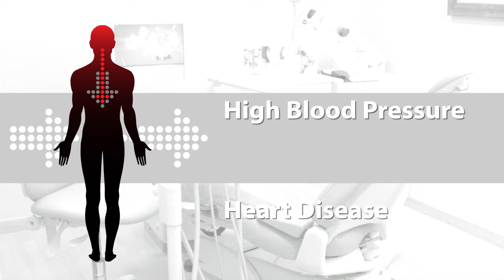Smile! Best Dental Cleaning in Thousand Oaks!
Excellent oral hygiene is an important part of maintaining your overall health. Dr. Chow and his highly trained hygienists, not only offer deep dental cleanings, exams and X-rays, but will give advice on brushing and flossing techniques so your at-home dental care routine will maintain your optimal dental health.

Linda explains, "This whole office is very capable. Everybody knows what they are doing, everybody is sweet, and it feels so good when you leave. You feel so clean, bright and happy!"

You can trust us to be gentle and caring for all your dental needs. Don’t delay.